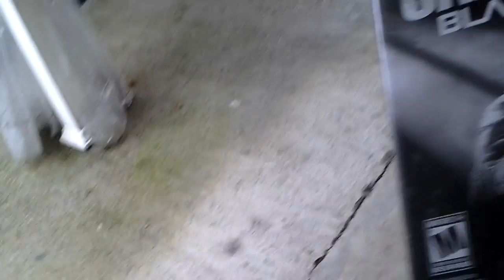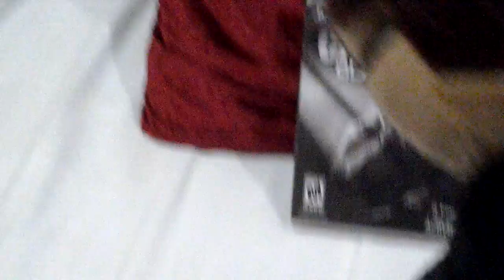Kyle's sleep over part 1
Sheep 1